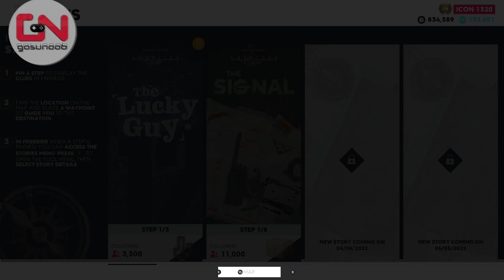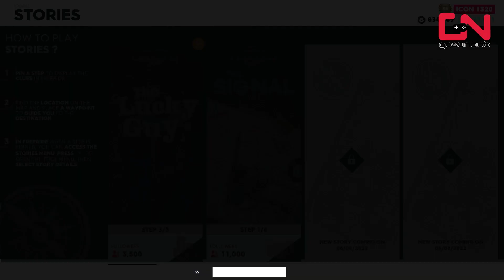The Crew 2 LUCKY GUY 12 - House in Cape Cod, Acadia's Island & Salem's Collector Step Locations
The Crew 2 Lucky Guy 12 - House in Cape Cod. Acadia's Island & Salem's Collector Step Locations guide shows how to complete the new Lucky Guy story and find all three step locations.

Timestamp:
00:00 #1 -  House in Cape Cod
00:37 #2 - Acadia's Island
02:06 #3 - Salem's Collector
04:20 Outro